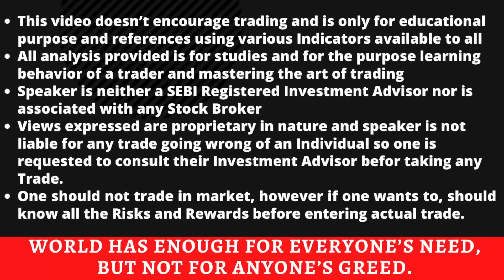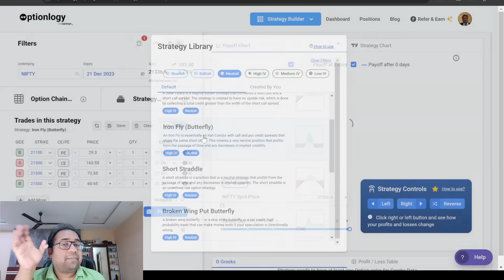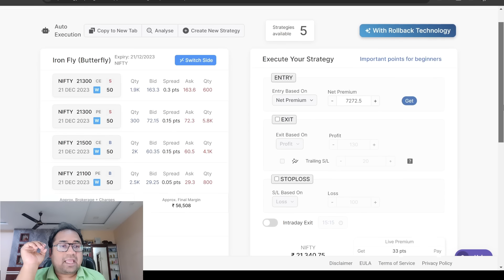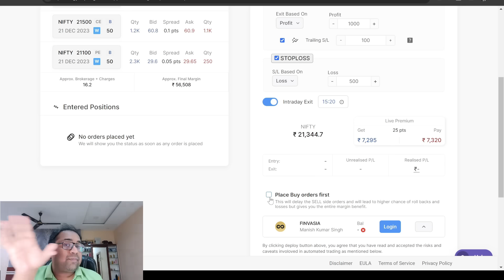Nifty Prediction and Bank Nifty Analysis for Tuesday | 26 December 2023 | Bank NIFTY Tomorrow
Don’t worry about getting trapped in emotional trading or lacking understanding of risk. Get Preset strategies with Auto trading on Optionlogy today. Register with this link now!:

bank nifty expiry 26 December Tuesday
nifty expiry on 26 December Tuesday
Nifty Forecast
nifty
Nifty Nifty
nifty share price
bank nifty
nifty 50
bank nifty share price
nifty today
nifty tomorrow
nifty analysis
banknifty analysis
nifty prediction
banknifty
nifty
nifty tomorrow
nifty tomorrow
nifty analysis
banknifty analysis
nifty prediction
banknifty
nifty
nifty nifty
nifty live
Tuesday market prediction
26 December bank nifty
26 December market
26 December market analysis
26 December nifty
Tuesday market prediction
bank nifty
Tuesday market
nifty
nifty 50
nifty 50 tomorrow prediction
nifty analysis